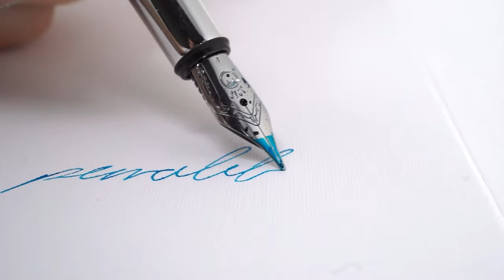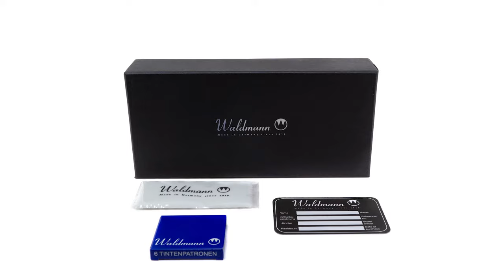Waldmann Chess Fountain Pen | Pyramid | Lacquered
Waldmann Chess fountain pen - The fountain pen from the Chess series by Waldmann impresses with a cap and body made of solid sterling silver and convinces with its guilloché pyramid design with engraving field on the cap. The barrel shines with a multi-layer brilliant lacquer finish that is polished to a high gloss.